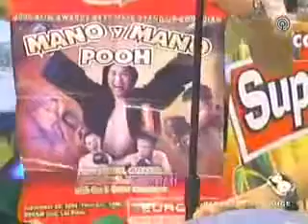Best comedy sa bong mondo by willi